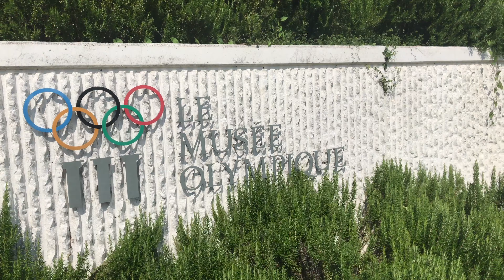Veselý popěvek-Vit.Juřina (Instruktivní skladba)